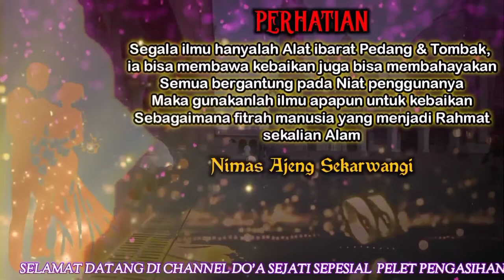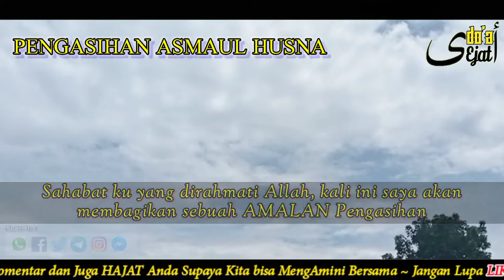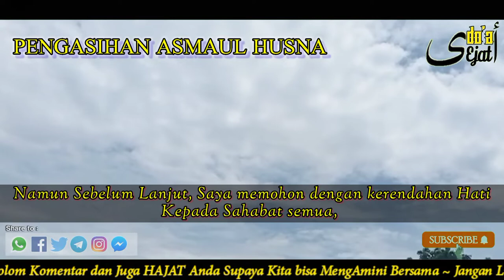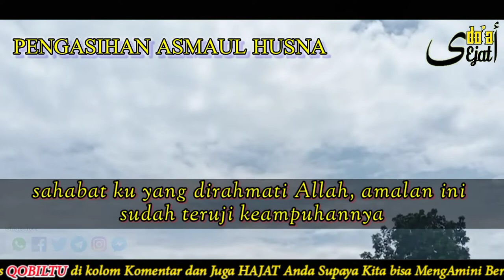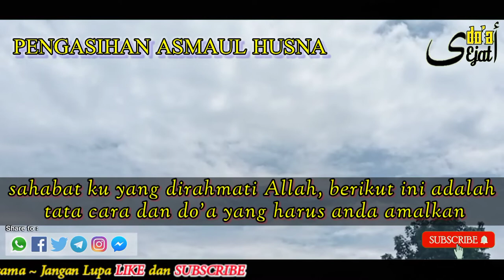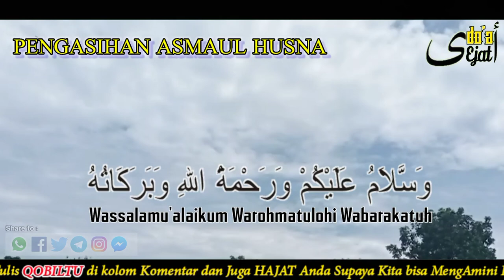PELET‼️SEMUA WANITA BISA ANDA TAKLUKKAN, BAGI LAKI-LAKI DENGAN MUDAH MENAMBAH ISTRI LEBIH DARI 1